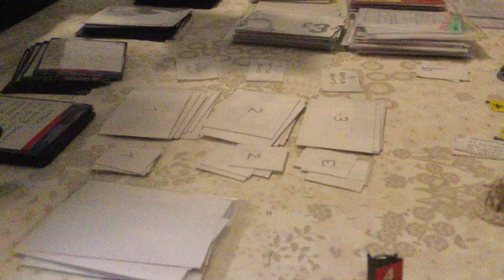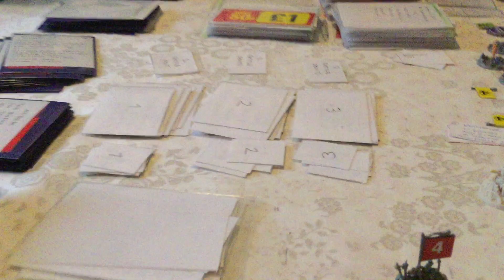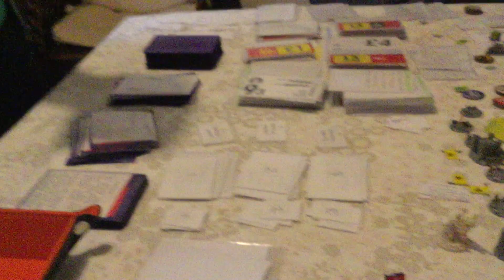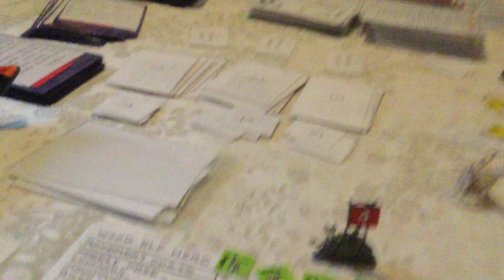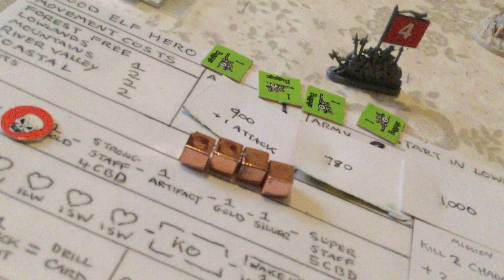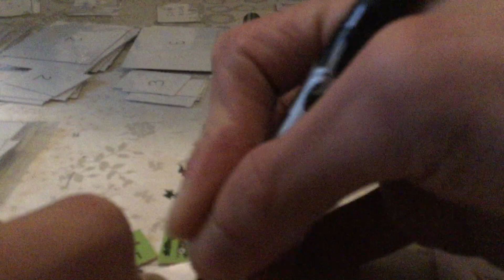Spacezone S3 EP11- “Realms of Rathe” - (6/10) ‘The Realm’ (Episode 41)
Introducing… Realms of Rathe. The game of medieval exploration and fantasy adventure!